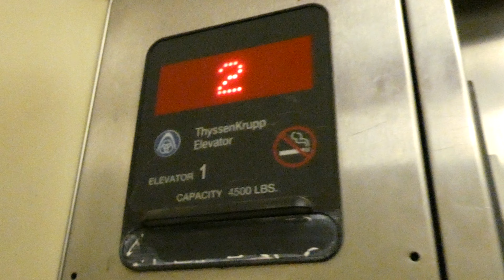ThyssenKrupp Lift At Claremont Packing House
A hydraulic and dimly lit lift in the historical packing house of Claremont... The camera lost focus so much but yeah it was an industrial type lift at this place.